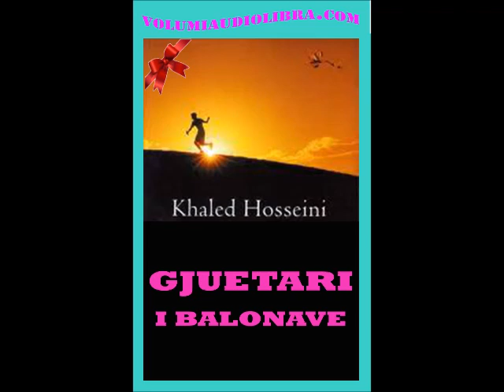Gjuetari i balonave - Pjesa e gjashte - Lexuar nga Blerta Cina